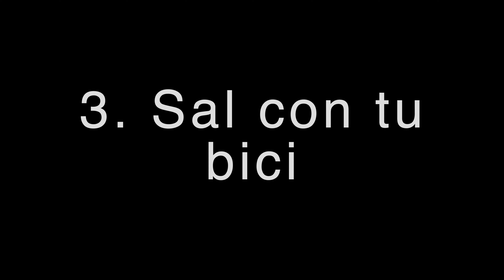Transición T1 Super Rápida en 3 pasos sencillos | Triatlón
***Esta secuencia de ejercicios hace parte un programa de entrenamiento personalizado para corredores o triatletas prescrito por el médico especialista en deporte y entrenador Jesús Miranda Bolívar.  Si lo haces de forma aislada, regula tu esfuerzo, no deberían haber molestias.

Si deseas información sobre nuestros planes de entrenamiento personalizados visita y solicita información adicional.

Estos vídeos están disponibles públicamente con fines educativos. Si tienes alguna molestia con estos ejercicios solicita asesoría de un experto.

“Este producto no sustituye la opinión especializada. Siempre debes consultar a un profesional para tratar asuntos relativos a tu salud.”

Gracias